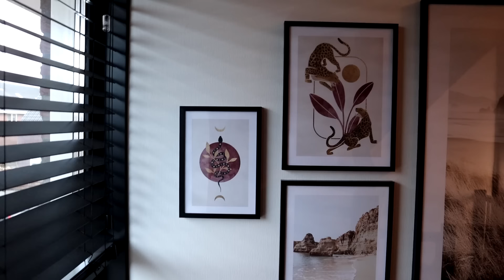Het interieur veranderen en Noah zegt 'mama'😱- VLOG #312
Ik vind het tijd voor een beetje verandering in het interieur. Het nieuwe jaar is begonnen en ik wil het anders hebben. Ohja, Noah zei ineens 'mama!!' Ik kon wel janken!

Over DESENIO:
Mijn kortingscode HOEBOER zal 45% korting geven op posters en 10% op lijsten. Hij geldt van 8 t/m 12 januari, en niet op gepersonaliseerde posters of canvas.

Over mij:
Ik ben Charlotte Hoeboer, geboren op 19 juli 1989 en vriendin van Sven. Samen met onze 2 katten en ons zoontje Noah wonen wij in Enkhuizen. Sinds 2016 maak ik met heel veel plezier video's voor dit kanaal. De meeste mensen kennen mij als 'juf vlogt'. In 2016 ben ik begonnen met het maken van juffenvlogs. In maart 2022 heb ik ervoor gekozen om te stoppen met lesgeven.

Video's die je nu kunt verwachten? Gewone vlogs, de Onderwijsreis, shoplogs, mukbangs, extra video's en vakantievlogs. Ik vind het belangrijk om de realiteit met je te delen en mijn dagelijkse vlogs af te wisselen met informatieve video's✨

Deze video bevat een betaalde samenwerking met Desenio. Deze vermelding is onderdeel van de Social Code: YouTube. Voor meer informatie over deze richtlijnen, ga naar